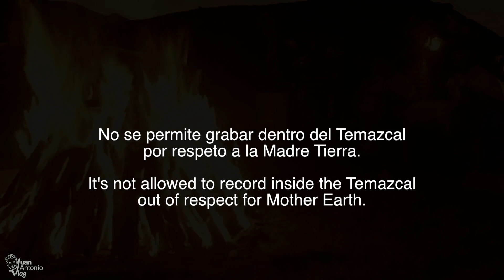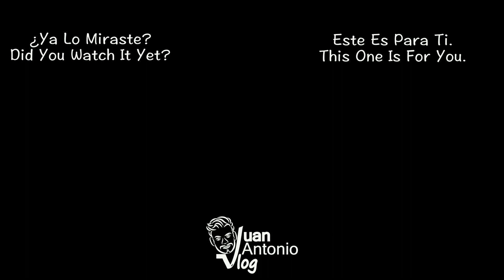Chico mexicano reacciona a Temazcal en pueblo indígena.. algo completamente fascinante!!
Hoy tuve el honor de vivir un evento prehispánico. Lo asombroso es que todos estamos en hermandad disfrutando un buen tiempo platicando y compartiendo ideas. Gracias a Tata Jose por dejarme ser parte de otra experiencia.

Fresh and Healthy Perspectives - Birocratic